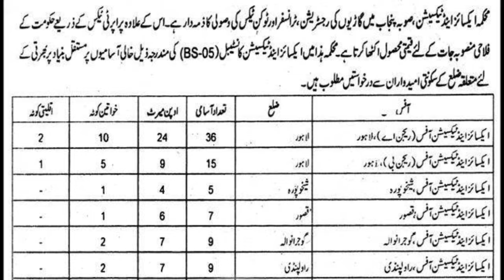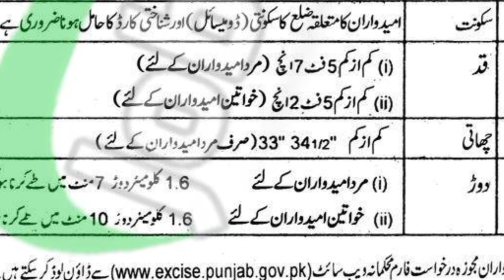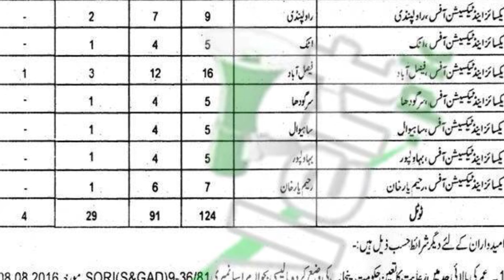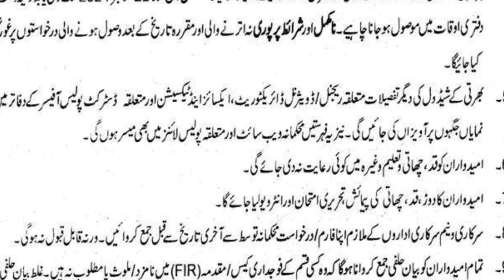Punjab Excise Police Constable Jobs 2024 | Latest Govt Jobs in Pakistan 2024